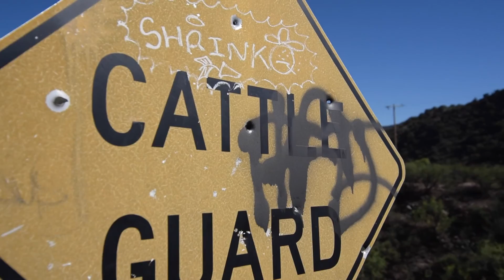Abandon Power Planet in Childs, AZ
The History of Childs, AZ.
Abandon Childs AZ Power Planet  in Childs, AZ is located on
a rough road 40-mile road from Mayer.

They used 600 men, 400 mules and 150 wagons to bring supplies.

Photo References: “A wonderful water power” by: Stephen A. Monroe